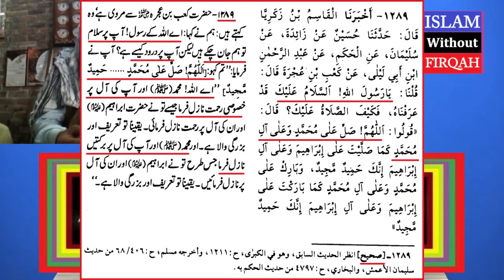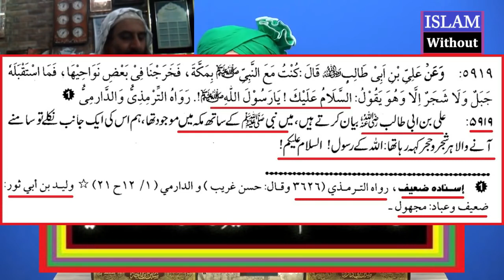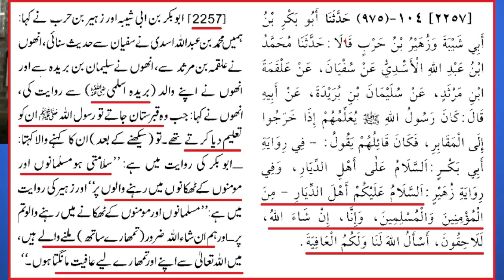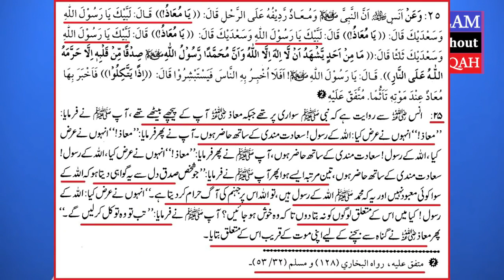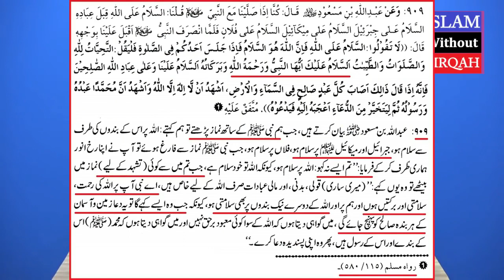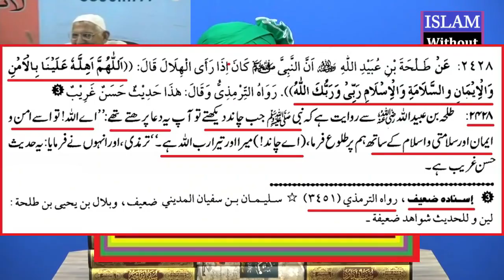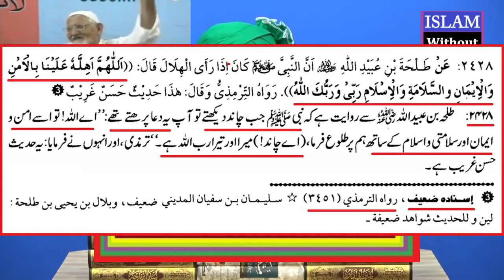Ya RasoolAllah ﷺ Kehna Bhi SHIRK Hai ??? (Engr. Muhammad Ali Mirza / Maulana Ishaq / Javed Ghamidi)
Ya RasoolAllah ﷺ Kehna Bhi SHIRK Hai ??? (Engineer Muhammad Ali Mirza Bhai / Maulana Ishaq Madani r.a / Javed Ahmad Ghamidi Sb. / Sheikh Zubair Ali Zai r.a)
An Important Video Clip Of Engineer Muhammad Ali Mirza Bhai with Different Islamic Scholars From 34-ILMI-o-Tahqeeqi MAJLIS (28-Oct-2018) About Saying Ya RasoolAllah (ﷺ).

Mufti AKMAL Qadri Sb. kay Shaitani & Shirkiah DHOOKAY ka ILMI JAWAB (By Engineer Muhammad Ali Mirza)